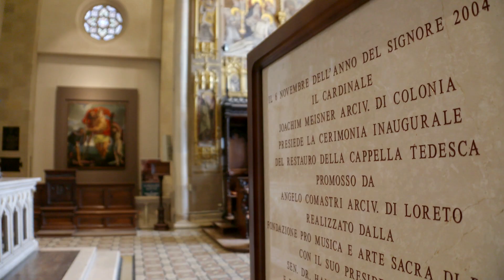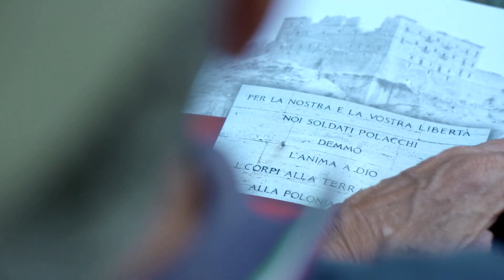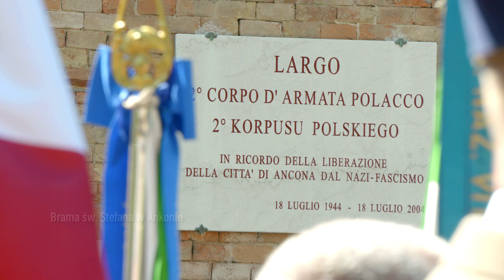75. rocznica wyzwolenia Ankony przez 2. Korpus Polski (Włochy)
Wiedzieliście, że podczas II wojny światowej polscy żołnierze uratowali od spalenia bazylikę, w której znajduje się cudowna figura Matki Bożej Loretańskiej? Podczas tegorocznych uroczystości we Włoszech upamiętniających wyzwolenie Ankony przez żołnierzy gen. Andersa, weterani 2. Korpusu Polskiego wspominali tamte wydarzenia sprzed 75 lat.